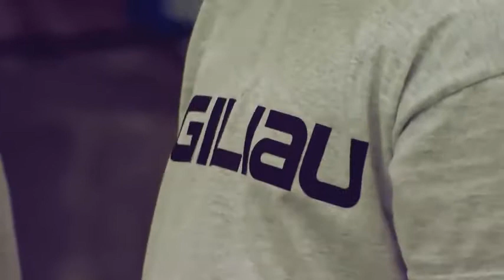Clwb Chwaraeon Sgiliau i Ferched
Hanes Clwb Chwaraeon SGILIAU yn Ysgol Y Strade, Llanelli. Clwb chwaraeon arbennig i ferched sy'n helpu merched ifanc i ddatblygu hyder mewn campau gwahanol ac i fyw'n iach.

Heno, S4C (03/01/2018)